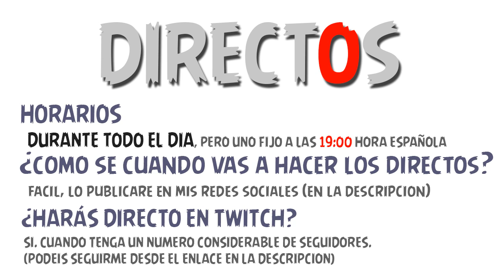DIRECTOS EN EL CANAL | INFORMACION